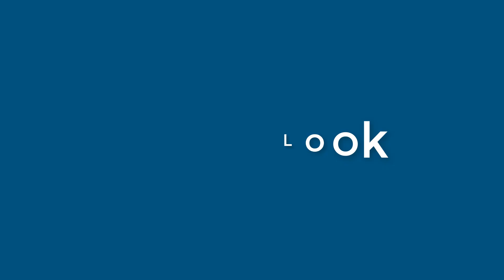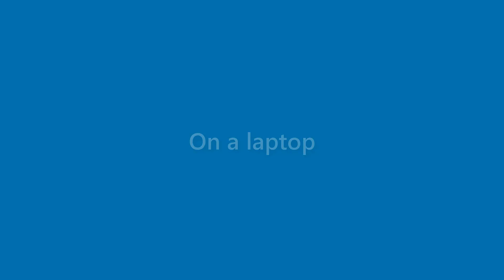Sammy Abbott - appearance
Name Look - Sammy Abbott - appearance. In this video we present "Sammy Abbott" name look and feel in various scenarios.
This video will cover:
How does "Sammy Abbott" look as a personal letterhead?
How does "Sammy Abbott" look on a business card?
How does "Sammy Abbott" look on a computer/laptop screen?
How does "Sammy Abbott" look with different background colors?
How does "Sammy Abbott" look with various fonts?